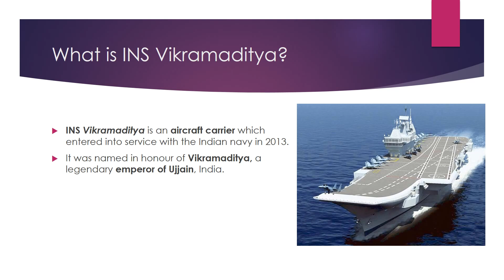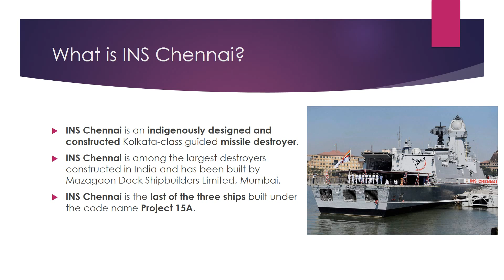UPSC 2017-TROPEX 2017,INS Vikramaditya,INS Chakra n others (Find out in less than 2 min) 🇮🇳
Know about TROPEX 2017 exercise, INS Vikramadaitya, INS Chakra, INS Jalashwa, INS Chennai in this video